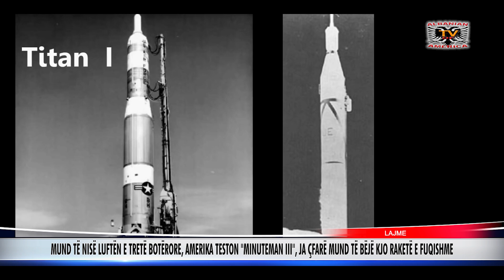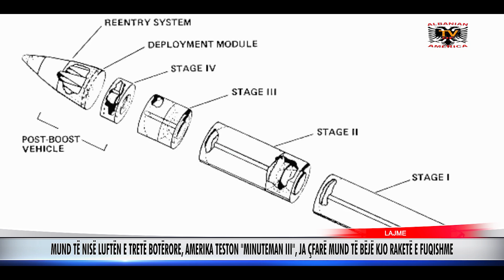Mund të nisë Luftën e Tretë Botërore, Amerika teston "Minuteman III", ja çfarë mund të bëj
Mund të nisë Luftën e Tretë Botërore, Amerika teston "Minuteman III", ja çfarë mund të bëjë kjo raketë e fuqishme